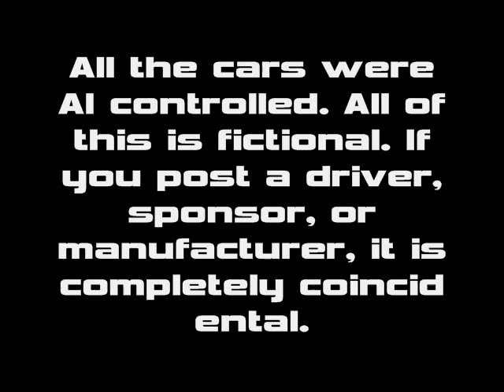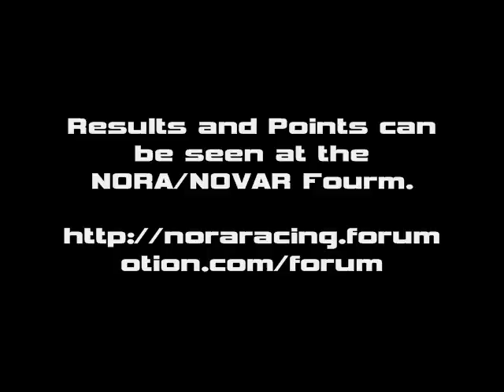2011 NOVAR Gamestop Truck Series Race 3: Basnerton (Zaxbys 150)